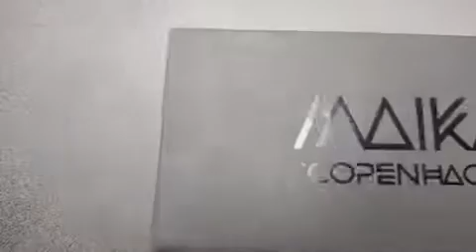Gift Box selection for your promotional campaigns